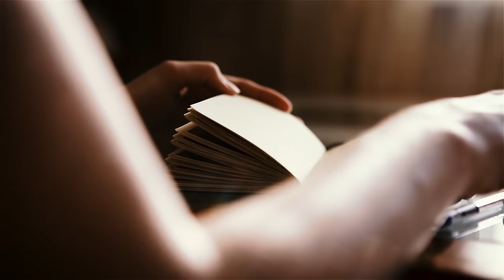Model Dies in Car Accident & Discovers Unconditional Love (Near-Death Experience)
Shawna Ristic shares the story of her Near-Death Experience, occurring after being hospitalized from a horrific car accident. During her encounter on the Other Side, Shawna describes experiencing Unconditional Love after leaving her body and being embraced by six Light Beings. Shawna talks about how her Near-Death Experience helped her develop a new sense of Empathy towards others after seeing how all things are connected beyond what the conceptual mind often sees. After returning to her body, this new awareness has allowed her to see the Light that shines in the eyes of everyone she encounters here on Earth.

“Something that really came out of this experience for me is a really acute awareness of the Me that’s beyond the mind and body”  - Shawna Ristic

Where we explore the meaning and purpose of Near-Death Experiences in the modern age. We write about the intersection of spirituality, life-after death, comparative religion, philosophy, depth psychology, modern culture, and most of all how we can stay connected to the truth that Life doesn't end when we die.